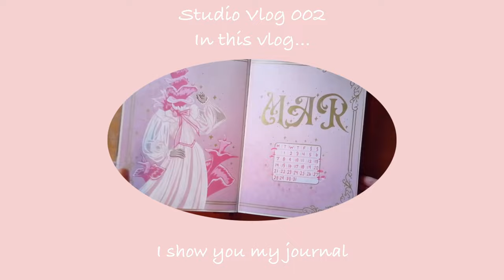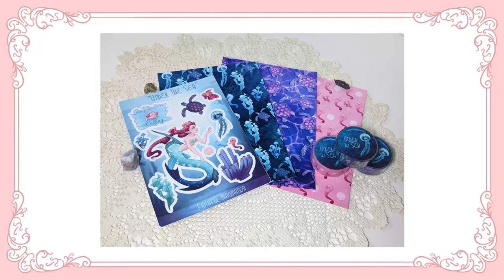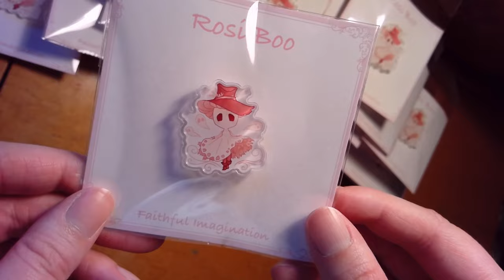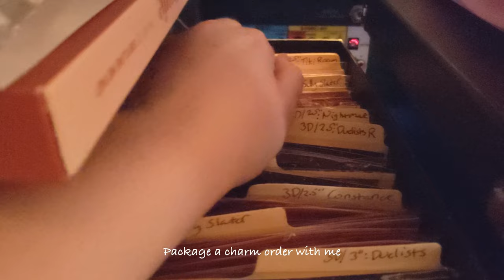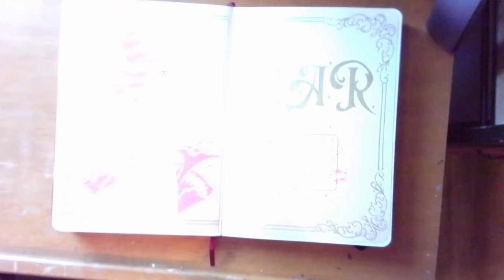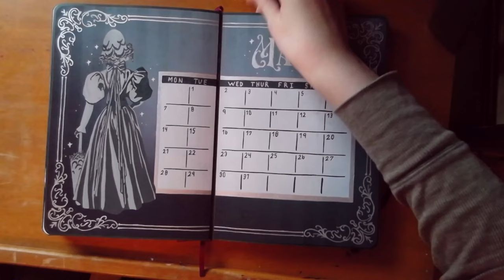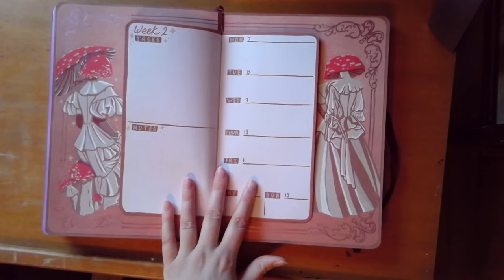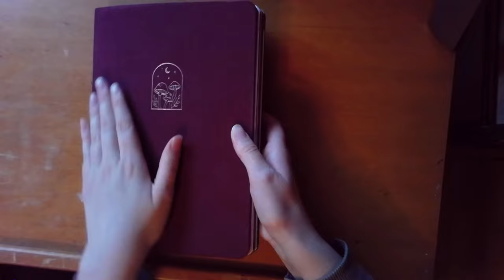Studio Vlog 002 | Prepping for Shop Update | Drawing a mushroom woman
Thanks for joining this months studio vlog! I show you my journal with my mushroom themed woman, get some exciting new product, and clean up my studio. I hope you enjoy!

Supplies
Gouache:
Strathmore Mixed Media Sketchbook
Himi Gouache 24 Set
Porcelain Paint Palette
Himi Gouache Paint Brush
¾ Princeton Neptune Flat Brush
12 Grumbacher Round Brush
1 Princeton Round Brush
4 Princeton Round Brush

Paint Pen Paintings:
Archer & Olive Acrolograph .7mm
Posca Paint Pens PC-1M
Bristol Board Paper 300 Series